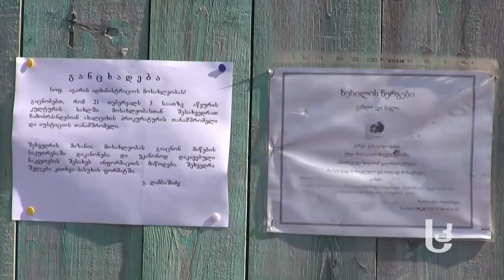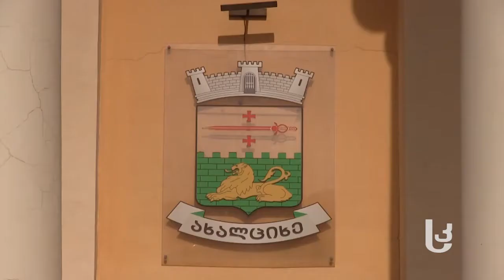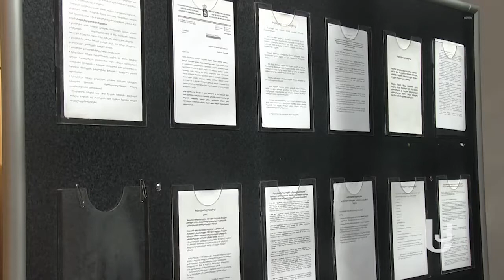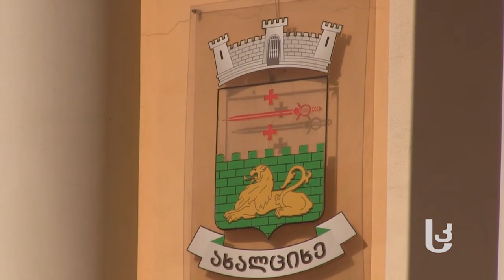კვირის აქცენტი: დეპუტატები და შეუსრულებელი ვალდებულებები [Video]